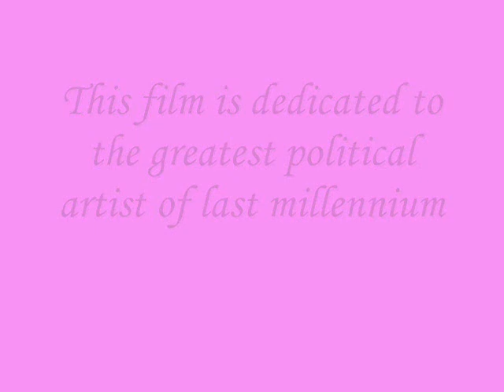Jane E jigar jane man..aiswarya rai, hrithik , .Ashiqui. anuradha padval , kumar sanu ,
dedicated to the fans of hrithvik roshan, aiswarya rai , & jodha akber , feel the beauty and feel the power,A NEW EXPERIENCE